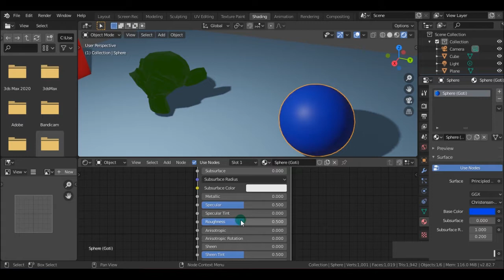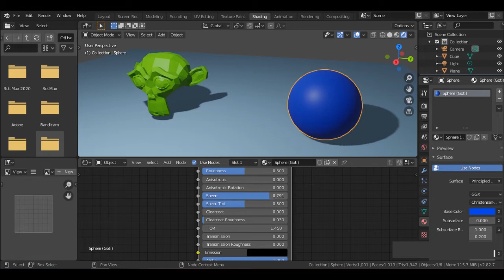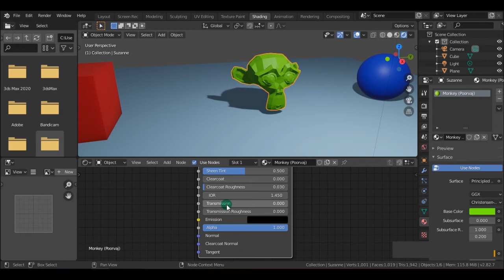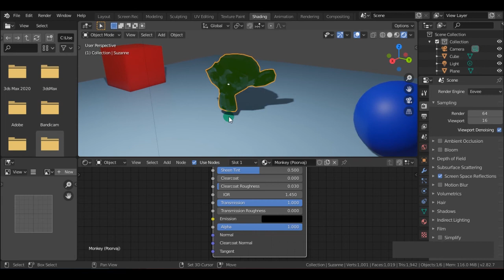Blender 2.8 Hindi Tutorial - Shading 3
An awesome tutorial series, on how to use blender... in your own language...
Blender Hindi Tutorial series for absolute beginner
who are new to blender and want to learn this awesome software.

For free... what more so you want...